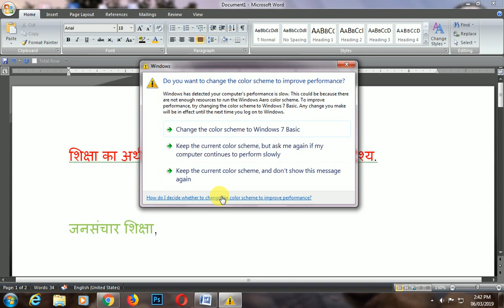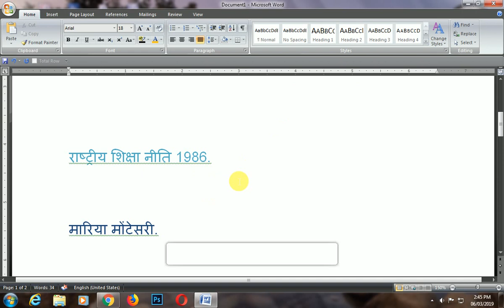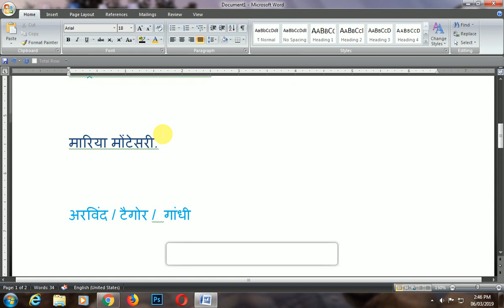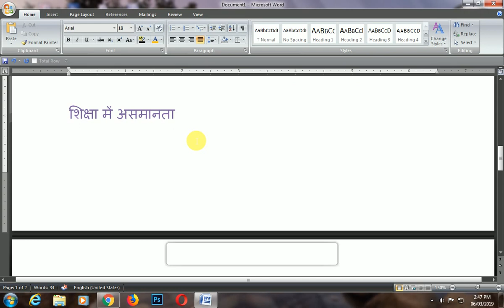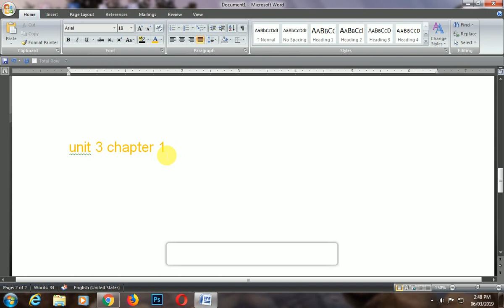Education 1st year most imp question || Education 1st year by saurabh sir || sol du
hello friends welcome to education.gyan youtube channel is video me hum b.a 1st year k Education ke most imp question dekhne ja rahe hai or agar aapko kuch samajh na aaya ho to aap comment karke puch sakte hai or ha agar aapne abhi tak hamara channel subscribe nhi kya hai to jaldi se channel ko subscribe kare or bell icon bhi jarur dabaye